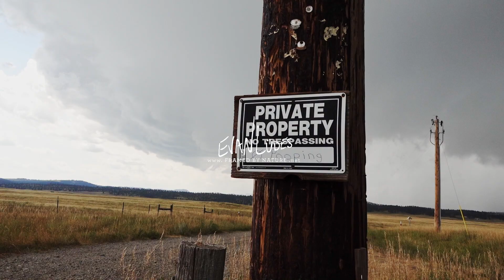Can You Avoid Hail by Parking at a Gas Station?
If you've got a hail storm coming, where do you shelter if your garage is full? Have you ever sheltered under a gas station awning, and if you did, did it work?

For questions and licensing, please contact evanludes @ framedbynature.net